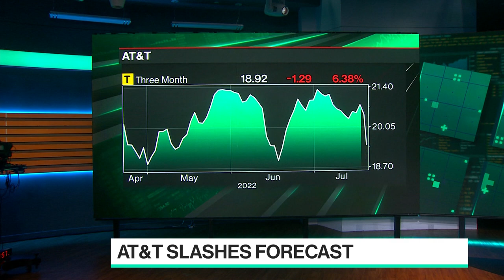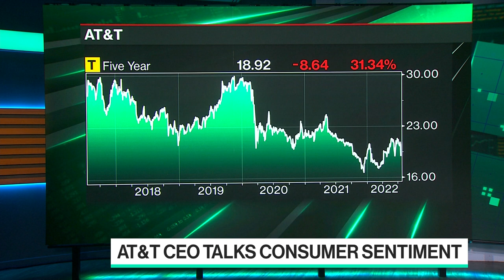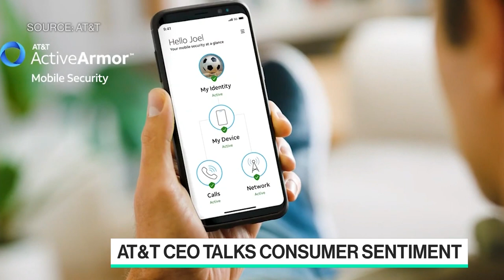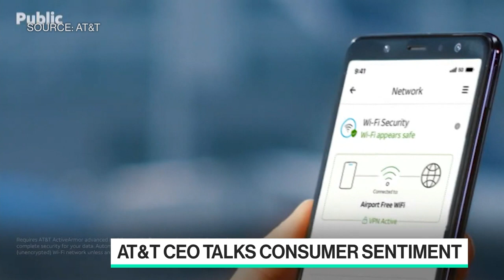AT&T Falls Most in 20 Years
AT&T CEO John Stankey joins Emily Chang on the heels of their earnings to discuss why the telecom giant had to cut its forecast for free cash flow this year by $2 billion. Plus, his read on the economy, and his views on the streaming industry's outlook.